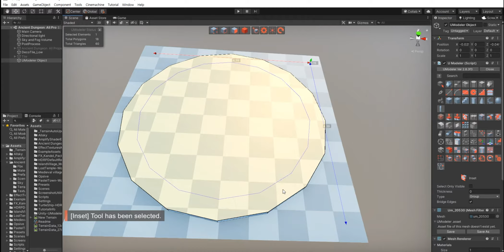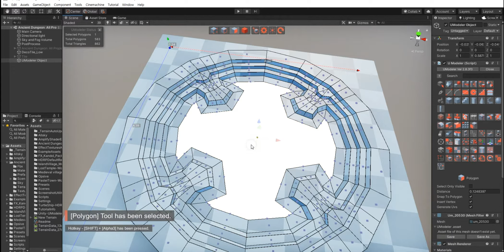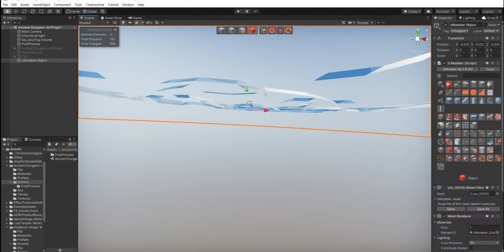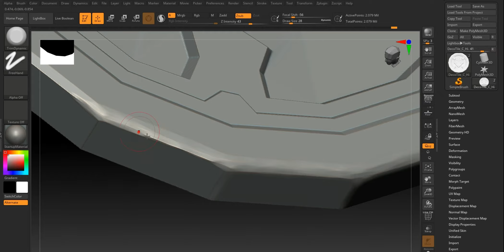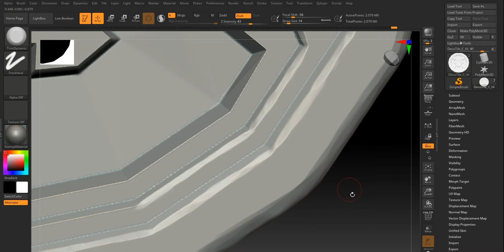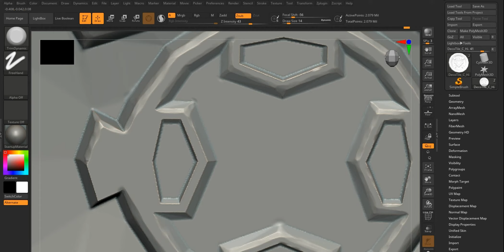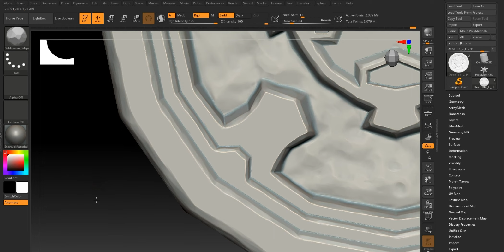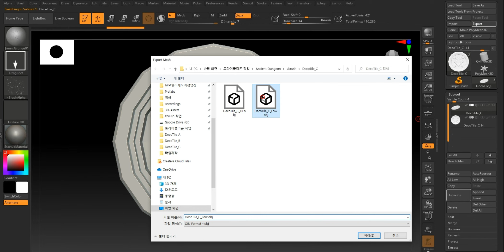3D Modeling in Unity - Full Making of Modeling & Texturing a Decotile C in the Ancient Dungeon